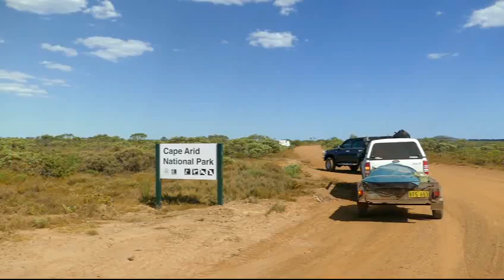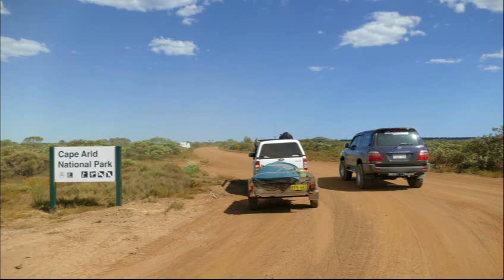cape arid fishing trip march 2015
Created with Corel Pinnacle Studio 18,
filmed with panasonic FZ1000, Panasonic FT5